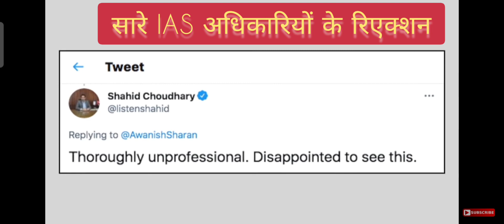agartala dm suspended, he raided marriage ceremony and stopped, is he singham?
Shailesh Kumar Yadav later apologised for his actions, saying what he did was only "for the benefit and well being of people". Shailesh Kumar Yadav had allegedly stopped two wedding ceremonies when they were halfway through.

"I apologise if any individual or group is pained by last night's action. But what was done last night was only for the benefit and well being of people. My aim was not to pain or humiliate anyone," Shailesh Kumar Yadav was quoted as saying by PTI.

In the video footage, which went viral on social media, Shailesh Kumar Yadav was seen forcing the invitees and others who were at the wedding venues to leave and ordering policemen who were with him to drive them out of the venue.